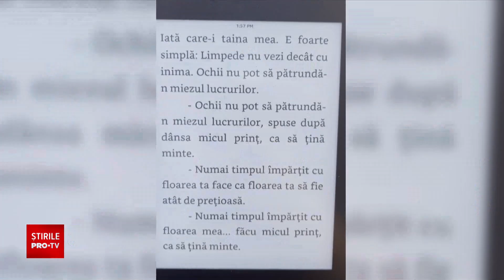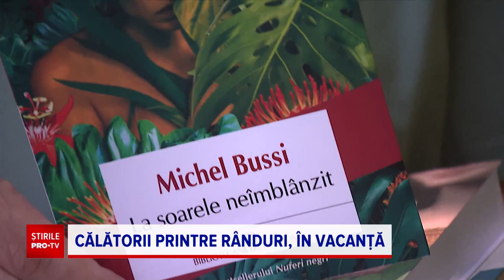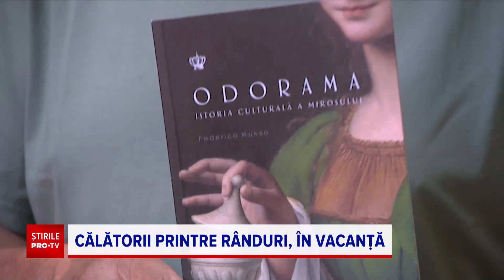Recomandări de cărți pe care să le luăm în vacanță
Pe lângă haine, prosoape şi creme de plajă, în vacanţe putem strecura în bagaj şi o carte. Ne va fi de folos pe drum, la plajă sau la iarbă verde, atunci când vrem să ne relaxăm.